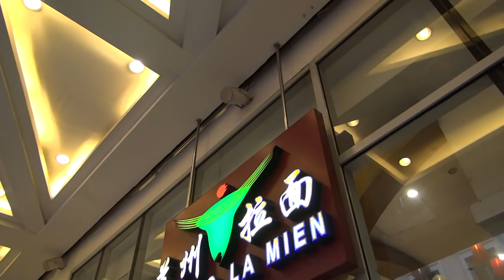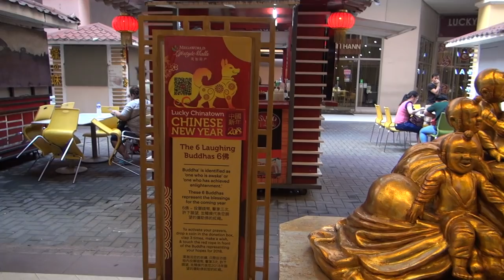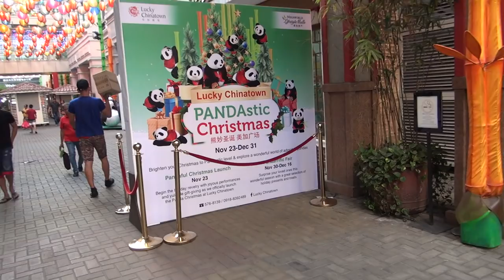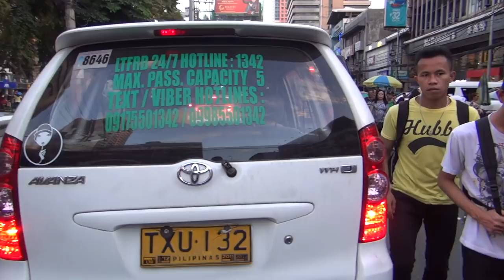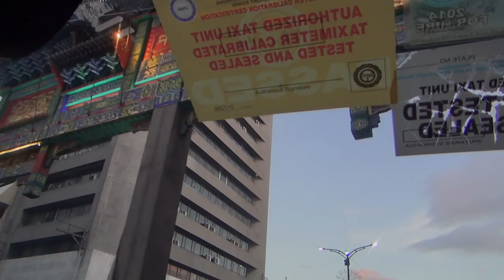Shopping in Manila Near Tondo - Divisoria and 999 Malls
Me and Helen of Troy went shopping at Divisoria Mall and found some bargains. We'll take you on a long walk through the streets of Manila in/near the Tondo area.